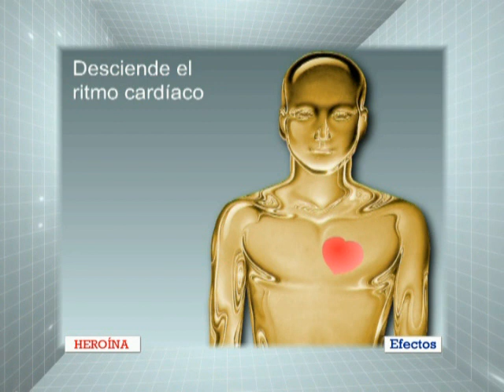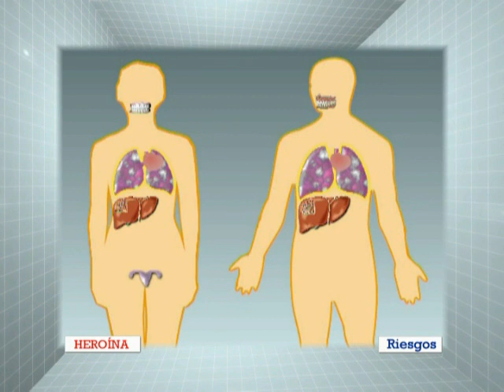Todo sobre drogas: Heroína II.avi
Efectos y riesgos